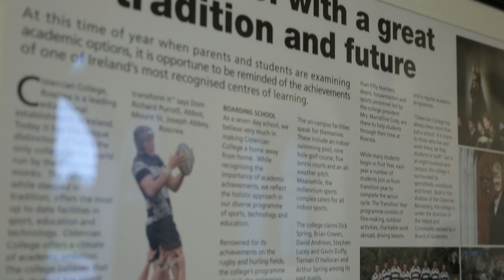Cistercian College Roscrea- Bank of Ireland Leinster Schools Senior Cup Final 2016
Best of luck to Cistercian College Roscrea in the Bank of Ireland Leinster Schools Senior Cup Final 2016 from all of the team at Bank of Ireland